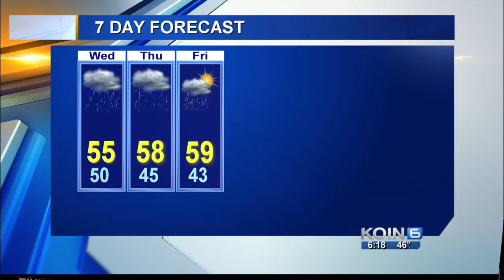KOIN Local 6 at 6am